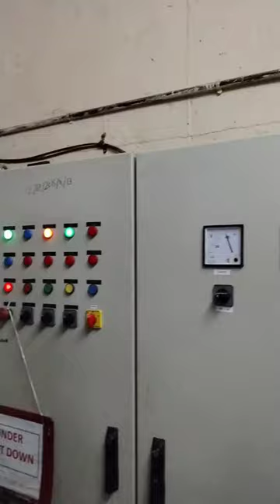Day 17/100 ✅ in mechanical Engineer's life